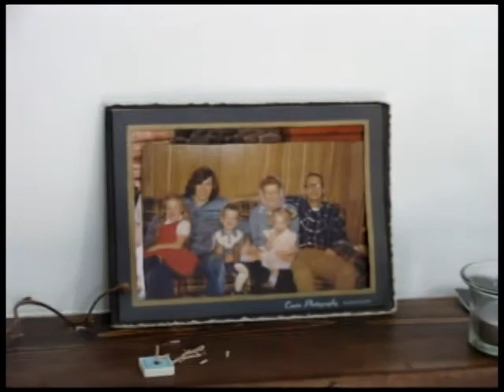Scared Spaces - Temple of the River - Part 2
Part 2 of a series on how successful Pagan groups have financed, built,
and maintained Sacred Spaces. Challenges and construction.